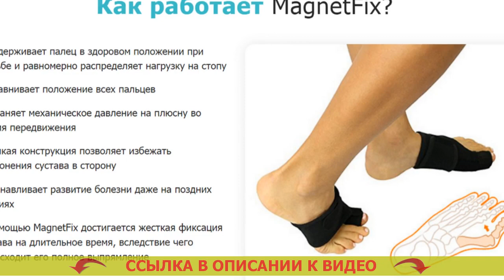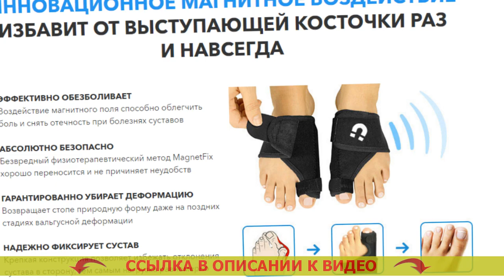🤕 ВАЛЬГУСТИН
Магнитная вальгусная шина MAGNETFIX избавит от выпирающей косточки и возвратит красоту ваших ступней

- Выпрямляет большой палец и сустав
- Убирает болевые ощущения и опухоль
- Сохраняет натуральную маневренность ступни и сгодится для круглосуточного применения

Теперь уже не нужно стесняться своих ножек.

MagnetFix по праву считается творением института Фраунгофера в Германии. Главное отличие этой шины от многих прочих в том, что коррекция направлена не только на распрямление большого пальца, но также на работу с поперечным плоскостопием — центральной причиной появления «выпирающей косточки».

Новое магнитное воздействование спасет от выступающей косточки навсегда.

Эффективно обезболивает.
Влияние магнитного поля может ослабить боль и снять отек при болезнях суставов.

Безусловно безопасно.
Безобидный физиотерапевтический метод MagnetFix легко переносится и не причиняет неудобств.

Гарантированно убирает деформацию.
Придает ступне природную форму в том числе и на поздних фазах вальгусной деформации.

Надежно закрепляет сустав.
Прочная конструкция позволяет избежать отклонения сустава в сторону, тем самым нагрузка одинаково распределяется на стопу.

MagnetFix предельно легок и комфортен в использовании
Для получения позитивного лечебного эффекта, нужно использовать фиксатор минимально 4 - 8 часов в течении суток. Косточка на ноге народная медицина. Первоначальные видимые изменения наступают уже через 7 -10 дней. Вальгусная стопа видео.

Всего три элементарных действия восстановят неисправный сустав:
1 - Наденьте на большой палец ноги магнитный фиксатор MagnetFix. Фиксатор от косточки на ноге отзывы.
2 - Вплотную придавите фиксатор к плоскости ноги. Вальгусная шина Пермь.
3 - Магнитная пластинка сразу возьмется оказывать воздействие на «косточку». Вальгусные шины.

MagnetFix можно скрытно таскать в какой угодно обуви. Косточка на ноге как лечить мазь.

Магнитный фиксатор MagnetFix предназначается для каждодневного ношения с любыми разновидностями предметов обуви. Вальгусная шарнирная шина для выпрямления большого пальца стопы купить. Благодаря особенной форме, он плотно прилегает к ступне и абсолютно неприметен. От шишки на ноге фиксатор как называется. Материал, из которого изготовлен MagnetFix, до такой степени легкий, что риск травмировать пальцы безусловно исключен. Косточки на ногах у звезд. У вас есть возможность влиять на растущую ”косточку” в том числе и днем, не отрываясь от наших любимых занятий, по сути ”на ходу”. Вальгусная шина Магнит Фикс.

Вальгустин Вальгустин .